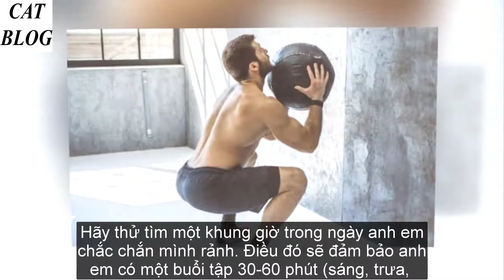Người mới xây dựng kế hoạch tập luyện như thế nào để không bỏ cuộc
Giống như lịch trình thông thường hằng ngày như: công việc, gia đình, hẹn hò, giải trí, với thể dục, thể thao anh cũng nên đề ra một kế hoạch tập luyện càng chi tiết càng tốt.